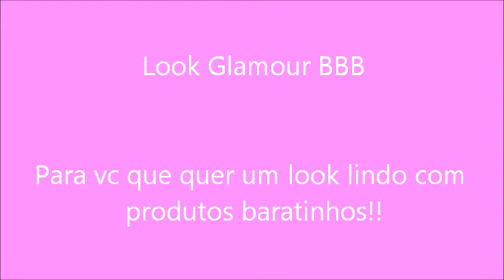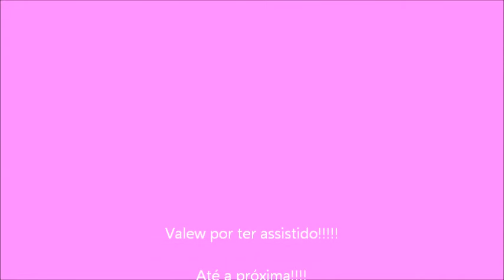Look glamour usando produtos BBB ~s2